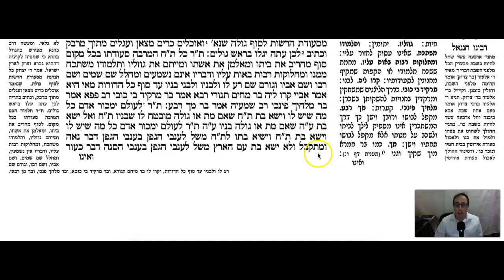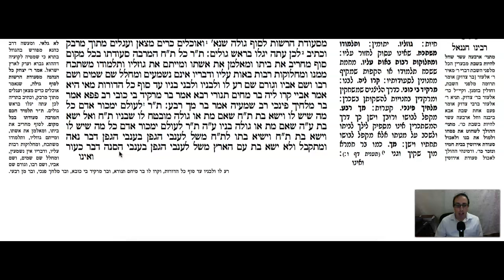Pesachim Daf 49a Daf Yomi Gemara (Talmud) Meseches Pesachim Mesechet Pesachim Masechet Pesachim